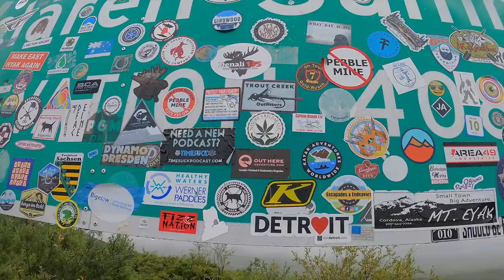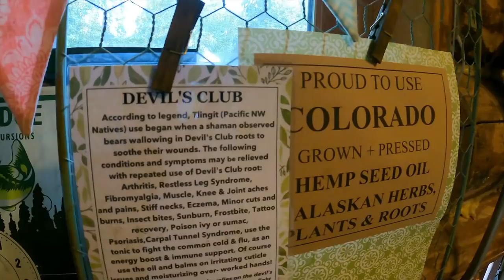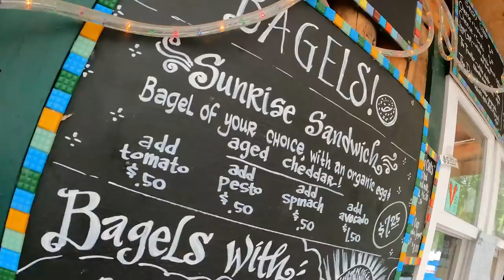💥How BAD are the ROADS in ALASKA for Your Camper Van?🚍Van Life Road Trip Alaska 2021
Are you planning a trip to Alaska? You need the FnA Guidebook to Van Life Travel in Alaska!! Pick up your copy today

Alaska will put any vehicle to the test, but how will a camper van fare when driving on some of the most remote and wild roads in North America? Today we're taking you on a road trip through the Denali Highway to see how bad the roads really are in Alaska. To see more wild road trips,